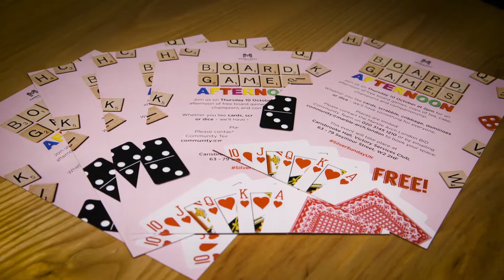Marble Arch London BID Silver Sunday Board Gaming Gala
Marble Arch businesses unite for Silver Sunday Board-Gaming Gala

Volunteers from property and construction companies, retailers, banks and hotel operators were among the 30 organisations that joined Marble Arch London BID’s Silver Sunday event at the Victory Service Club on 10 October 2019.

Around 30 volunteers from locally based companies including Barclays, British Land, Cirrus Logic, etc.venues, Fulcrum Asset Management, Galliford Try, Grosvenor Casino, HBL Bank, Hilton London Metropole, London Marriott Hotel Park Lane, Montcalm Marble Arch Hotel, Multiplex contractors Essex Services Group PLC, Starbucks and Waitrose contributed their time to make the event a success.
Attended by more than 60 guests from the local community, the Board-Gaming Gala was organised as part of Silver Sunday, a nationwide programme to celebrate the contribution of older people in the UK.  Volunteers hosted board game tables, provided homemade cakes and beverages, and ensured that guests had an enjoyable afternoon.
The event offered activities including Cluedo, Dominoes, Frustration, Uno, Pictionary, Scrabble and card games, and there was also entertainment with a special performance by local Connaught House School choir.
The afternoon included a welcome by Major General Matthew Sykes CVO, Chief Executive of the Sir Simon Milton Foundation, the organisation behind Silver Sunday, while Air Commodore Nigel Beet CBE, CEO/Club Secretary of the Victory Services Club closed the event.